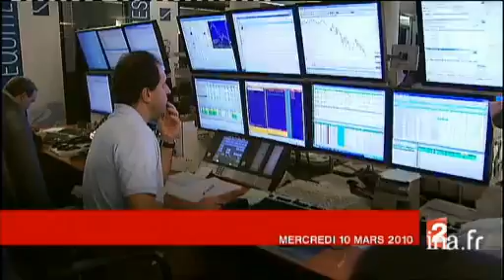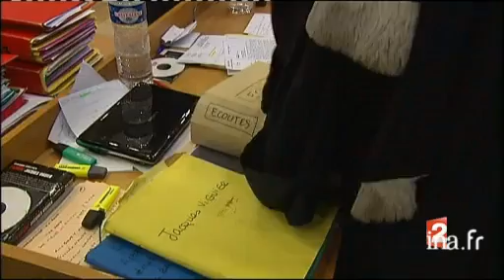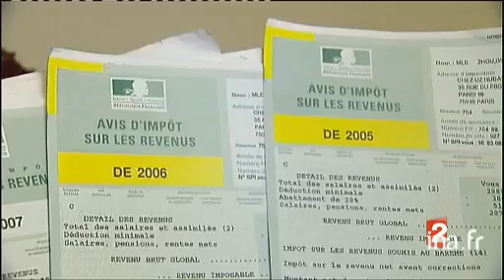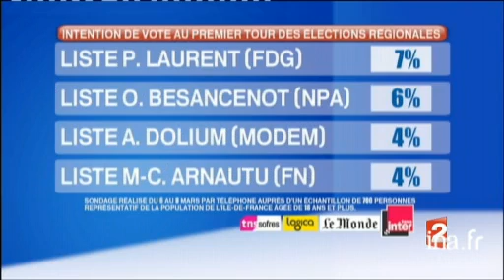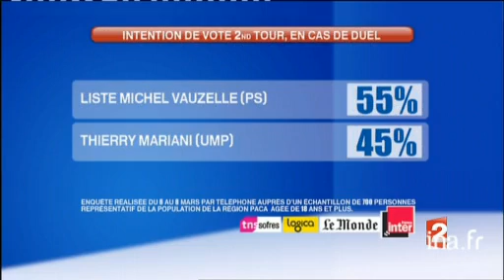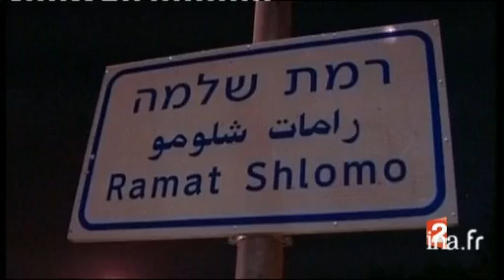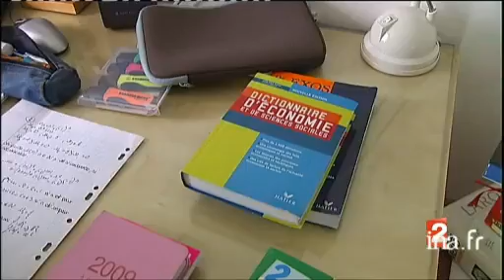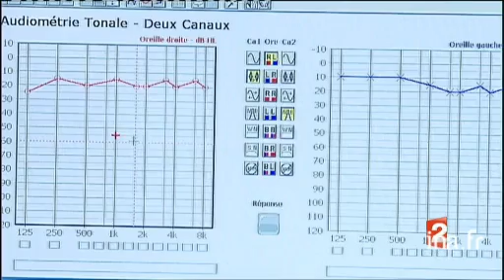20 heures : [émission du 10 mars 2010]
10 mars 2010
1. [Plateau début]à 19:58:04:00 - 00:01:45:002. [Destructions de maisons fragilisées par la tempête Xynthia]à 19:59:49:00 - 00:01:41:00Reportage. La tempête Xynthia qui a frappé la Vendée et les Charentes Maritimes a occassionné d'importants dégâts et notamment dans les constructions. Des experts visitent les habitations et demandent un arrêté de démolition dès qu'il y a le moindre [...]3. [Plateau lancement : Protectionnisme des Etats-Unis qui écartent EADS/Airbus d'un marché important?]à 20:01:30:00 - 00:00:25:004. [Protectionnisme des Etats-Unis qui écartent EADS/Airbus d'un marché important?]à 20:01:55:00 - 00:01:26:00Reportage. Les Etats-Unis ont écarté Airbus et EADS  du marché des avions ravitailleurs pour le Pentagone en favorisant Boeing. Les autorités européennnes et françaises dénoncent le protectionnisme américain et considérent ce refus comme un [...]5. [Plateau lancement : Stéphan Breitner à Los Angeles]à 20:03:21:00 - 00:00:09:006. [Plateau extérieur : Stéphan Breitner à Los Angeles]à 20:03:30:00 - 00:00:58:00Plateau en situation du journaliste Stéphan BREITNER qui revient sur les réactions des responsables américains suite à la polémique créée par le rejet des candidatures d'EADS et Airbus pour le marché des avions ravitailleurs.7. [Plateau lancement : Rebondissement dans le procès Viguier]à 20:04:28:00 - 00:00:22:008. [Rebondissement dans le procès Viguier]à 20:04:50:00 - 00:01:28:00Reportage au tribunal d'Albi. Rebondissement dans le deuxième procès de Jacques Viguier, soupçonné du meurtre de sa femme. Un témoin clé a reconnu avoir menti sur les indications d'Olivier Durandet, l'amant de Suzanne Viguier. [...]9. [Plateau lancement : Dominique Verdeilhan à Albi]à 20:06:18:00 - 00:00:08:0010. [Plateau extérieur : Dominique Verdeilhan à Albi]à 20:06:26:00 - 00:00:55:00Plateau en situation du journaliste Dominique VERDEILHAN depuis le Palais de justice d'Albi. Il revient sur les conséquences des dernières révélations dans le deuxième procès de Jacques Viguier.11. Plateau lancement : Les profits des entreprises du CAC 40]à 20:07:21:00 - 00:00:19:0012. [Les profits des entreprises du CAC 40]à 20:07:40:00 - 00:00:56:00Reportage. Malgré la crise, les entreprises du CAC 40 ont réalisé un bénéfice de 49 milliards d'euros en 2009. Les trois plus riches sont Sanofis Aventis, Total et BNP Paribas. Seul le secteur de la construction automobile est en baisse. [...]13. [Plateau lancement : Les clandestins de la confection]à 20:08:36:00 - 00:00:33:0014. [Les clandestins de la confection]à 20:09:09:00 - 00:04:26:00Reportage sur le travail des immigrés clandestins dans le secteur de la confection textile. On suit le parcours des vêtements depuis leur fabrication par des clandestins jusqu'à leur distribution dans des magasins. [...]15. [Plateau brève : Retour à la normale dans le Sud après les chutes de neige]à 20:13:35:00 - 00:00:29:00Brève en images. Dans la région de Perpignan, le trafic routier, ferroviaire et aérien revient peu à peu à la normale après la vague de froid et de neige. Les écoles rouvriront demain. Commentaire sur images factuelles.16. [Corse : villages bloqués par la neige]à 20:14:04:00 - 00:01:28:00Reportage dans le village de Minervio en Corse. Si les pompiers continuent de dégager les routes des arbres et câbles électriques tombés à cause de la neige, certains villages, comme Minervio, sont complètement isolés, sans électrité ni téléphone. [...]17. [Plateau brève : Strasbourg : incendie dans une caserne]à 20:15:32:00 - 00:00:28:00Brève en images. Dans une caserne de la banlieue de Strasbourg, une explosion a causé un incendie qui a fait deux morts et un blessé grave parmi les pompiers.Commentaire sur images factuelles.18. [La déclaration de Gérard Longuet sur Malik Boutih fait polémique]à 20:16:00:00 - 00:01:08:00Reportage sur la polémique créée par la déclaration de Gérard LONGUET, président du groupe UMP au Sénat, à propos de Malek Boutih, présenti pour diriger la HALDE. Commentaire sur images factuelles en alternance avec l'extrait de la déclaration de [...]19. [Plateau lancement : Elections régionales : sondage en Ile-de-France]à 20:17:08:00 - 00:00:12:0020. [Elections régionales : sondage en Ile-de-France]à 20:17:20:00 - 00:00:48:00Reportage. Derniers sondages sur les intentions de vote pour les élections régionales 2010 en Ile-de-France. Commentaire sur images factuelles et infographie.21. [Plateau brève : Le Canard Enchaîné confirme que le casier judiciaire d'Ali Soumaré est vide]à 20:18:08:00 - 00:00:16:00Brève en images. Le journal Le Canard Enchaîné vient de publier une copie du casier judiciaire vide d'Ali Soumaré, tête de liste PS dans le Val d'Oise.Commentaire sur images factuelles.22. [Plateau brève : Elections régionales : sondage en ... Abonnez-vous